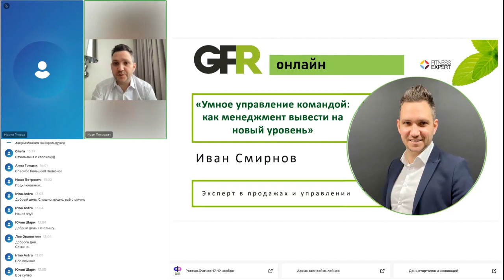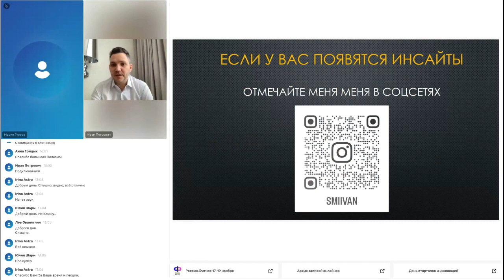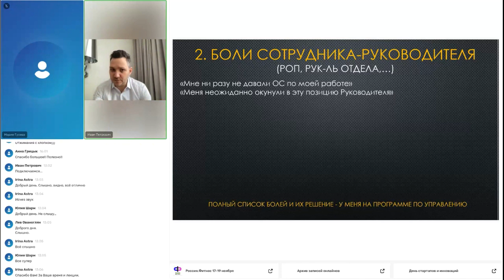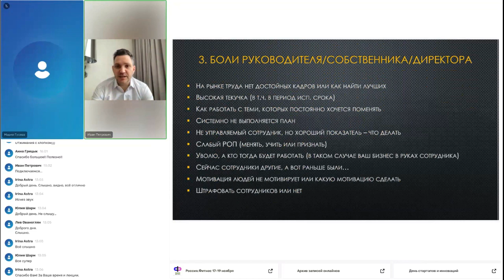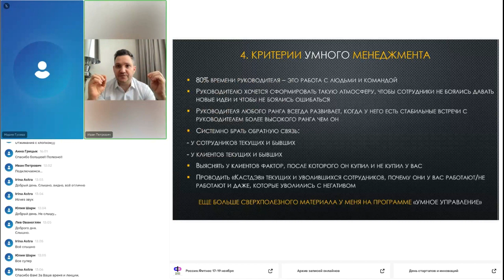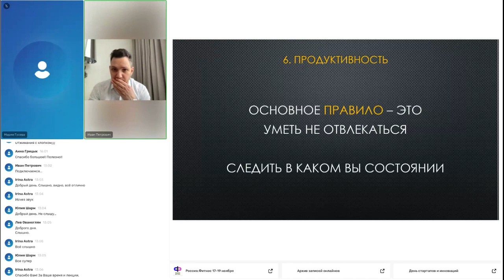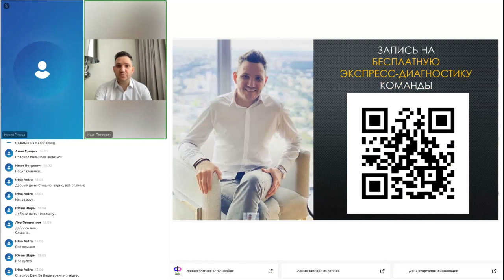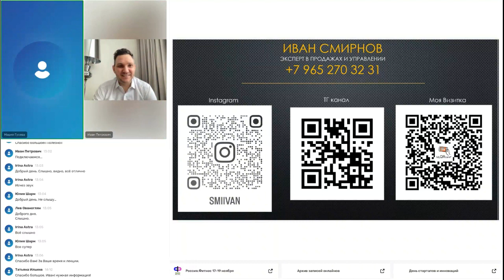Умное управление командой: как вывести менеджмент на новый уровень?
Эксперт: Иван Смирнов, специалист в продажах и управлении. Прошёл путь от менеджера-стажёра до директора по продажам. Работал в следующих компаниях: Евросеть, HOFF, World Class, Moscow TESLA Club, Russia Discovery.

В прямом эфире обсудим:

• тайм-менеджмент

• проблемы сотрудников: как их решать и не допускать повторного появления

• критерии умного менеджмента

• правила и обязанности руководителя

• 6 способов, чтобы быть сильным руководителем

• формулу успешной команды

• продуктивность

• как растить сотрудников

• карьерную лестницу: как ускориться и сократить путь, не теряя качества

• основные боли руководителя и пути решения